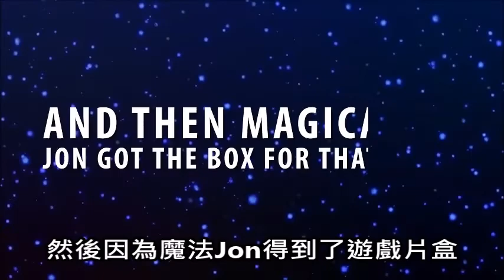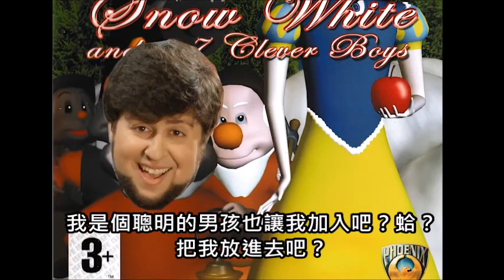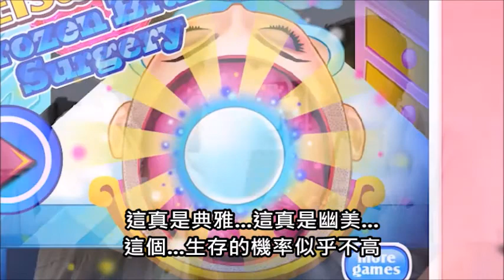迪士尼盜版遊戲 (中文字幕) Disney Bootlegs - JonTron (Chinese Sub) (下 Part B)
這是下集 This is Part B

JonTron 為美國最知名的電玩 Youtuber 之一 他擅長用幽默的方式來表達頗有深度的電玩評論及看法 非常建議對電玩歷史或評論有興趣的人去他的 Youtube 頻道研究研究